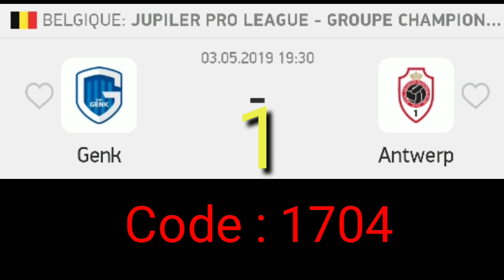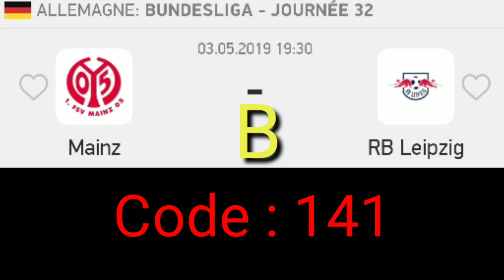وريقات Cote et sport مباريات يوم الجمعة 03/05/2019